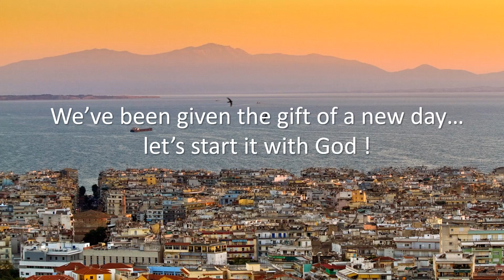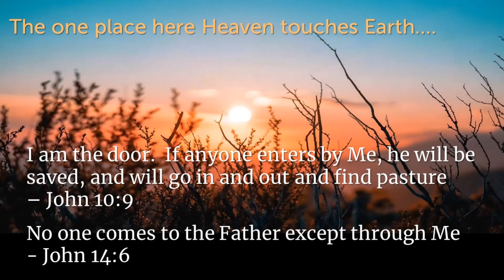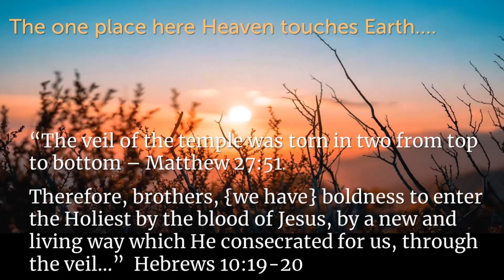THE THURSDAY THREE - a 3 minute devotional podcast for 5/16/2024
A 3 minute devotional that includes scripture and prayer to start your day by Langdon Palmer.  To receive this devotional automatically each Thursday morning by text or email, you can sign up